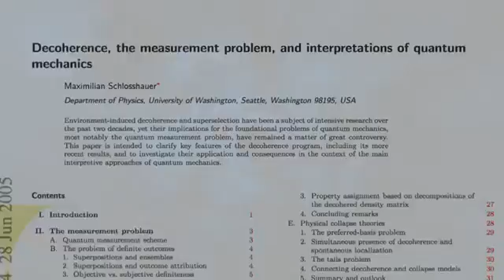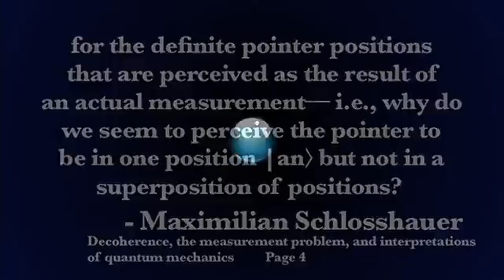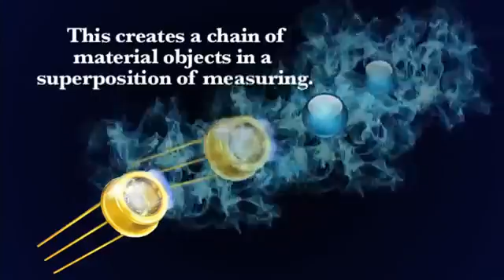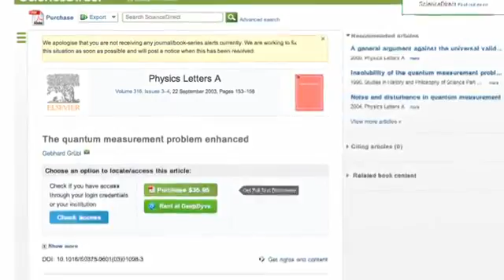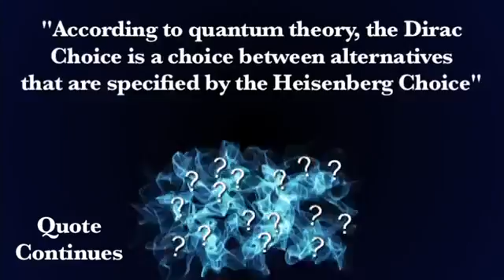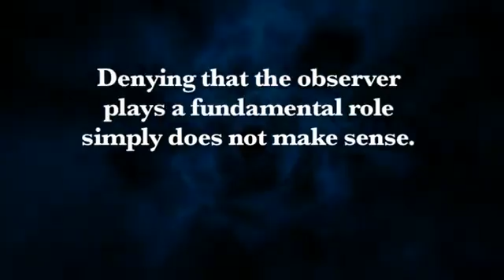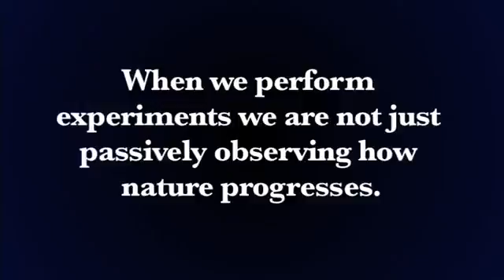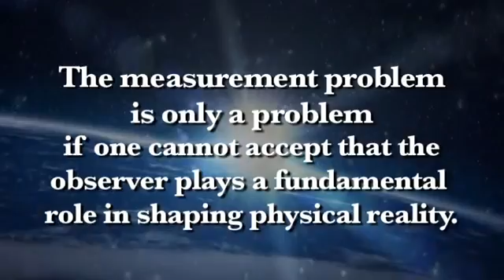Le problème de la mesure en physique quantique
Qu'est ce qui constitue une mesure en mécanique quantique? Peut elle être complétée par un appareil de mesure ou faut-il l'étendre plus loin que cela ? Cette vidéo porte sur le problème de la mesure dans la théorie quantique et les implications quelle révèle sur les vérités choquantes de la nature de la réalité.

Decoherence: Theoretical, Experimental and Conceptual Problems - E. Joos
Modern Physics and Ancient Faith - Stephen Barr
The Matter Myth - Paul Davies and John Gribbin